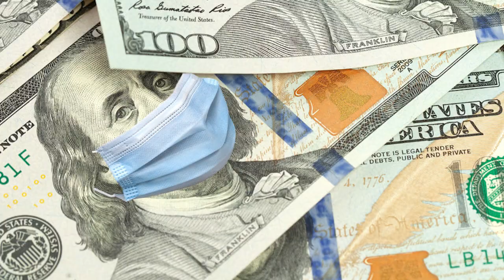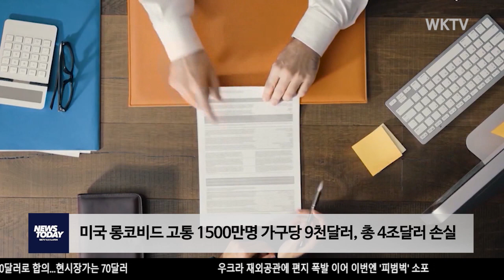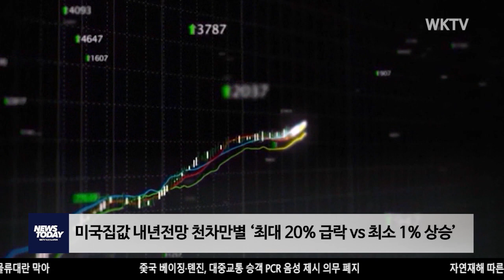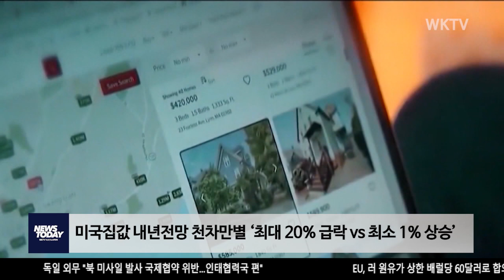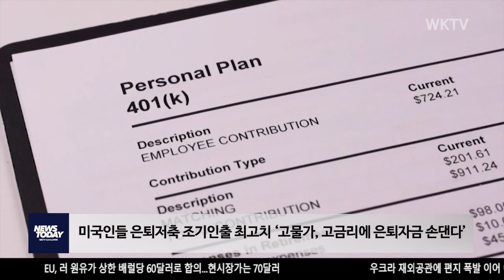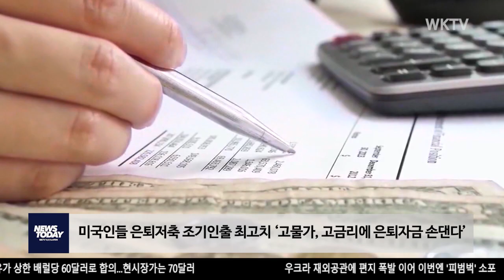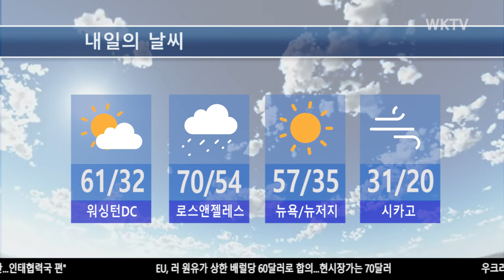120822 WKTV 워싱턴 뉴스투데이